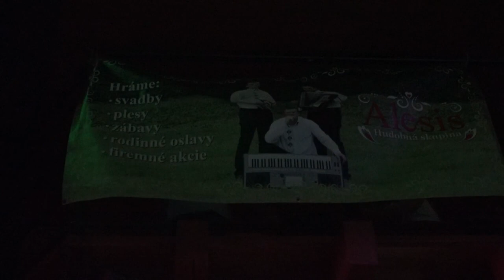ALESIS, CD Goralský parobek, Okolo cintorína, ľudová pieseň, VIDEOROHAL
Videoklip bol natočený počas krstu CD Alesis - Goraľsky parobek v Spišskej Starej Vsi.
Skupina ALESIS Spišská Stará Ves:
Radovan Chovanec – klávesy
Matej Pišta – klávesy
Timotej Chovanec – bicie
Objednávky na hudobné produkcie prijíma Rado 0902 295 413